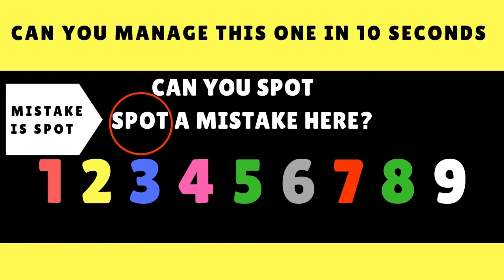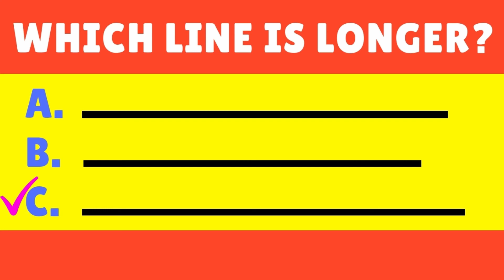Brain Riddles - It will Test Your Brain Power